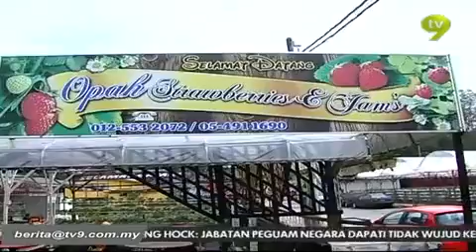PEMILIK HOMESTAY CAMERON HIGHLAND RAIH PENDAPATAN LUMAYAN [APRIL 9, 2012]